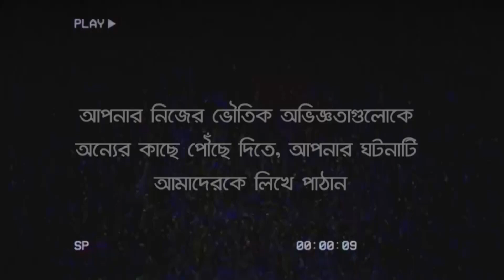অপমৃত্যুর সাক্ষী | Bhoot Kotha Season 1 Episode 18.7